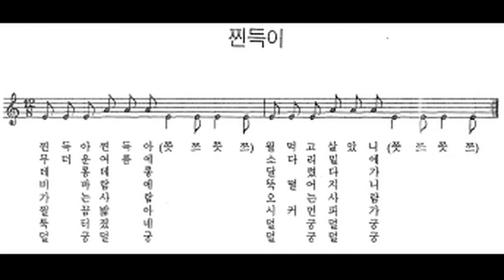민요 / 찐득이 반주